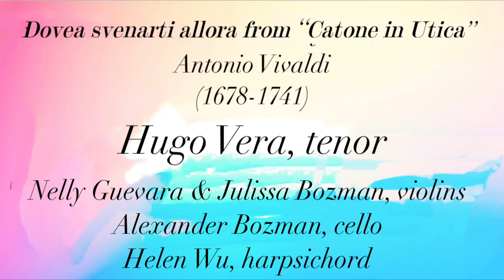Hugo Vera, tenor. Dovea svenarti allora from "Catone in Utica" by Antonio Vivaldi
Nelly Guevara & Julissa Bozman, violins
Alexander Bozman, cello
Helen Wu, harpsichord

Recital at CSUN Cypress Hall 2023